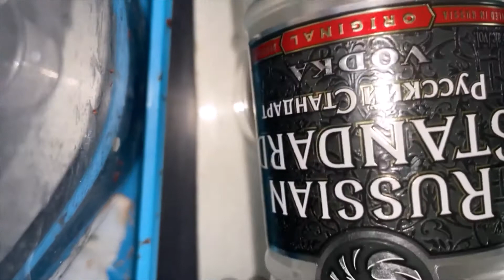酒心巧克力 B站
黑巧克力+黄油

黑巧克力+酒+糖